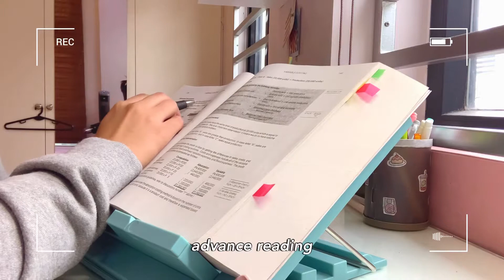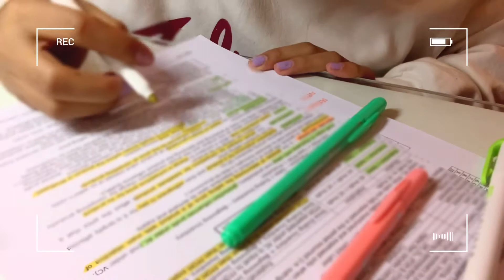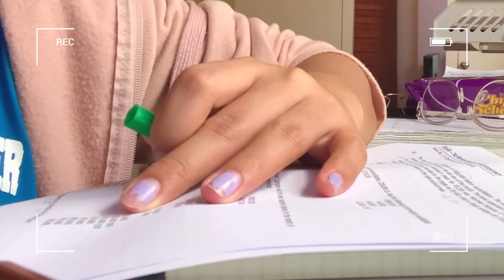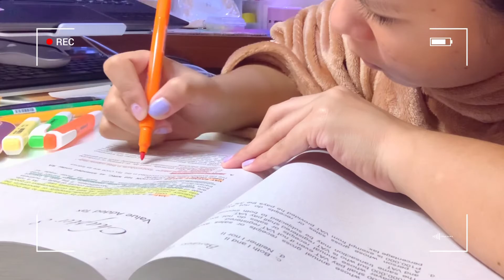Weekly Vlog: catching up w/ friends + more studying + new laptop stand 🥰 | Lly Semana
Hi friends! This is my third weekly vlog. I felt my energy hitting rock bottom this wk but my friends were there to help me little by little so I'm  really glad that they joined me and supported me on this vlog. I know some of you have your suggestions already & I promise I'm doing everything I can to prepare on how to film it. Please continue to support me. Thank you so much, pls enjoy 😊

🍉AGE: 21
🍉COUNTRY: PHILIPPINES